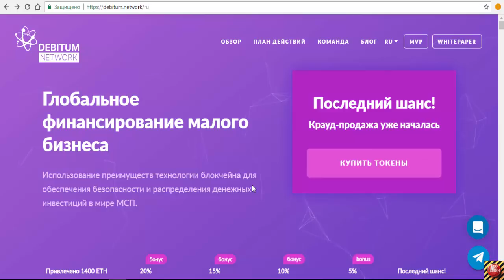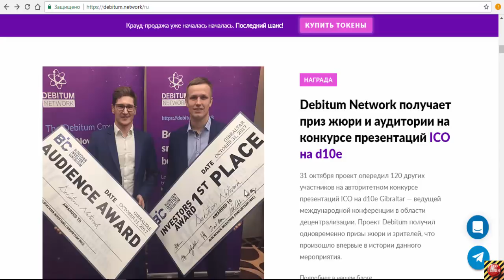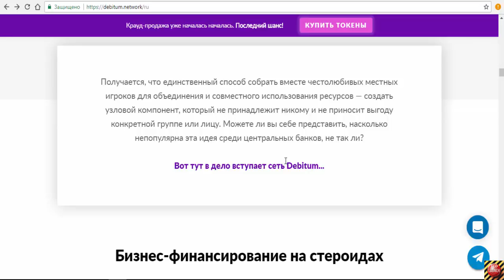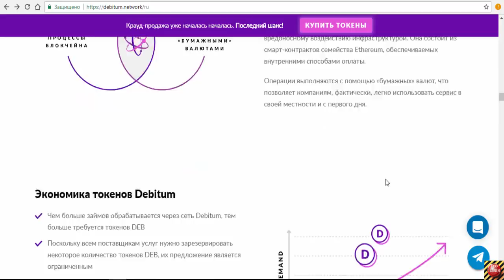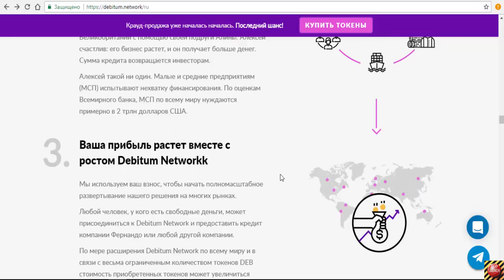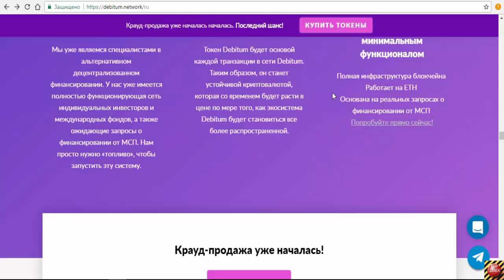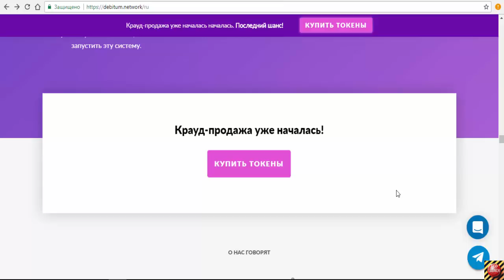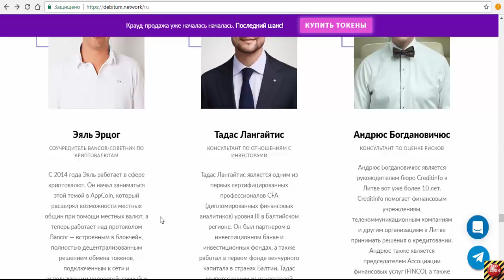ICO Debitum – глобальная система на Blockchain для финансирования малого и среднего бизнеса.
Debitum – уникальная экосистема для малого и среднего бизнеса. Сеть Debitum построена на гибридной Blockchain Ethereum технологии, объединяя в себе Blockchain и транзакции в фиате, где кредиторы и заемщики будут взаимодействовать напрямую друг с другом без участия третьей стороны, услуг стандартных банковских институций и инвестиционных фондов. Debitum — это надежная защищенная, быстрая, децентрализованная система без границ с сильной профессиональной командой и серьезной консультативной поддержкой. Токен DEB будет функционировать в данной системе Debitum. ICO данного проекта подходит к завершению.

My Ethereum address- 0xf946f83afDBF8F2CB4E3abAcd2a0D29dA20AfFaE